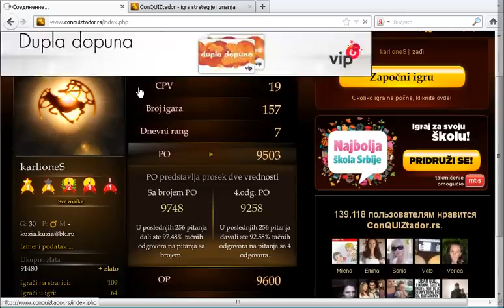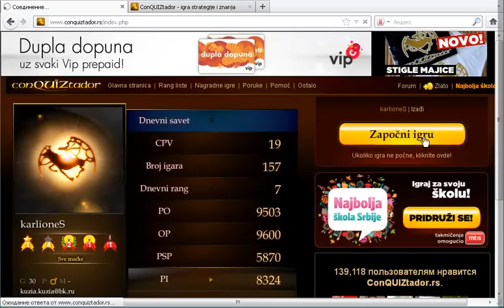blue rock in srpska quiz - karleoneS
From now anybody can bit every strong player in the game and become red cross 8400 PI - just buy CQkiller2011_RS for 50 euro.
The program is almost full of base of questions and is very fast!
Best regards to Srbija!!!